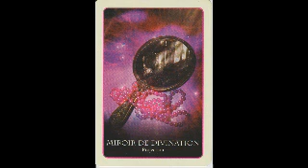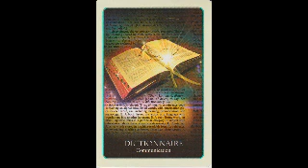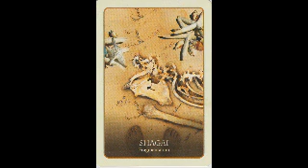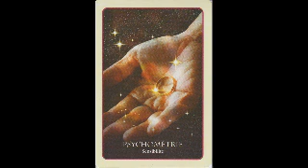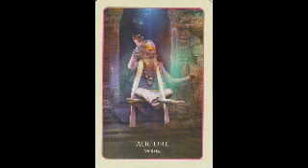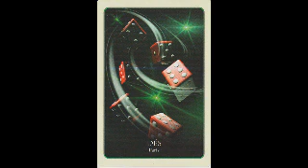MESSAGE DES GUIDES (Ts Les Signes)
*Une Guidance AstroExpérientielle c'est quoi ? C'est une analyse et interprétation de votre Thème Zodiacal de Naissance en terme de Potentiel de Naissance et Actualisation des Energies pour concrétiser consciemment ce potentiel, le transformer dans votre réalité actuelle. Votre vie quotidienne.
= Prendre conscience des blocages (hérités ou provoqués par notre comportement
= Mieux comprendre et percevoir notre environnement familial, amical et relationnel
= Savoir ce qui est bon pour nous (notre mieux-être) et ce qui ne l'est pas : on peut vouloir quelque chose qui au fond correspond à une tendance ou un conformisme de l'époque où nous vivons alors que notre vrai épanouissement en terme de besoin est tout autre :::::: le savoir, le comprendre et l'accepter pour évoluer et progresser sans frustration etc.

Jeu utilisé == Oracle 'Divination des Temps Anciens,Barbara Meiklejohn-Free et Flavia Kate Peters, Edition Vega